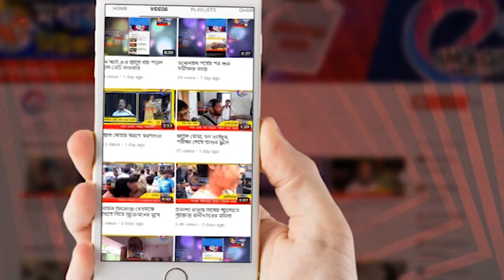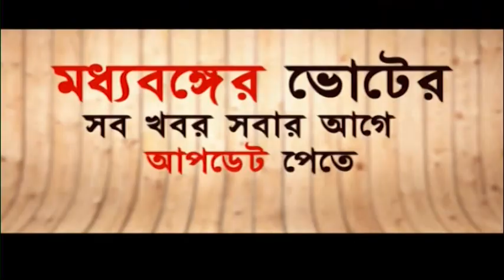আসছে ভোট, চড়ছে রাজনীতির পারদ